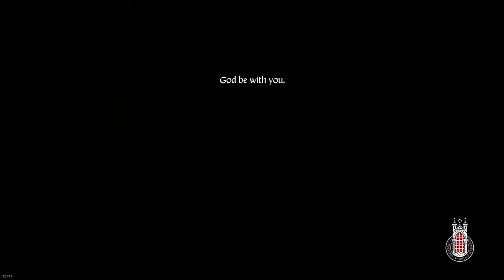Kingdom Come: Deliverance (part 8) Exploring Rattay